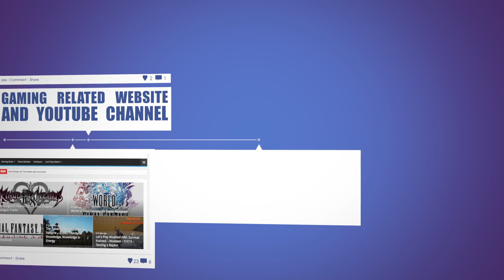ARK Pugnacia - Who Bolaed Mortuari? - S07E01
Time for a brand new series, and today we are playing some ARK Pugnacia with the crazy folks and creative misfits guys.

Yes, I've decided to join a new ARK Survivial Evolved series on a modded server running Pugnacia. I've been away from ARK for a while because I didn't have any fun anymore playing the game, but I'm back ... and I hope Pugnacia will bring back the fun again.

Today's epsisode is just about getting started and meeting with the rest of the gang. And I have to say ... I died a lot, but I did have tons of fun.

ARK: Survival Evolved Game Information